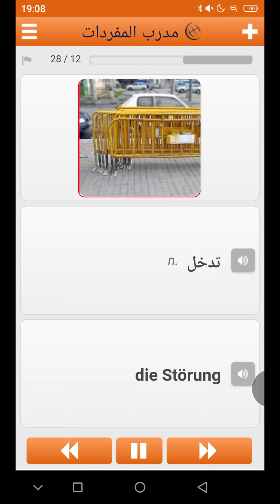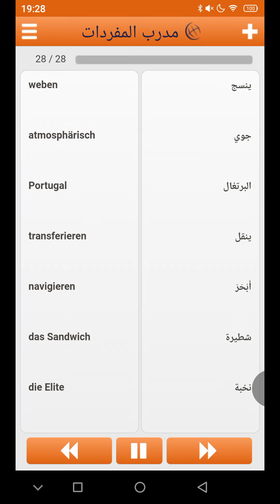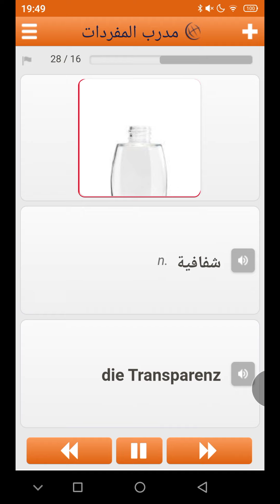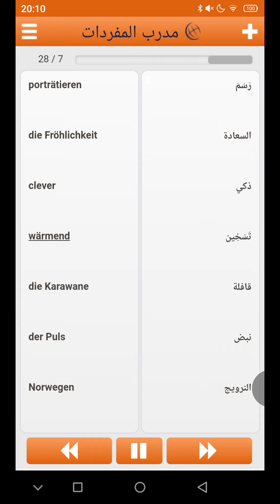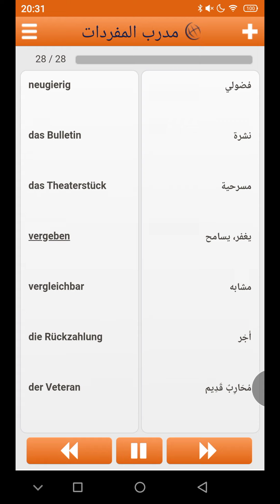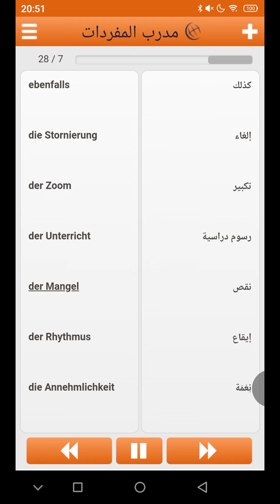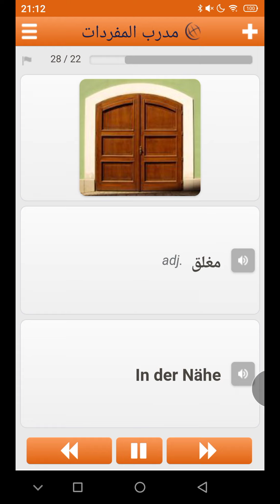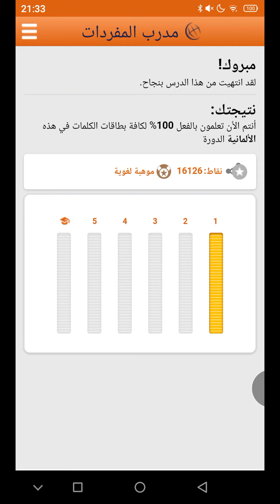1500 كلمة ألمانية، كلمات ومفردات اللغة الألمانية المستوى C1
1500 كلمة ألمانية، كلمات ومفردات اللغة الألمانية المستوى C1